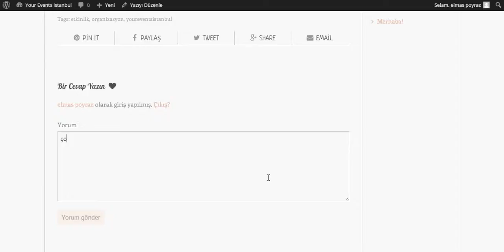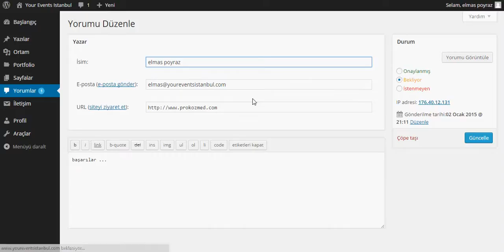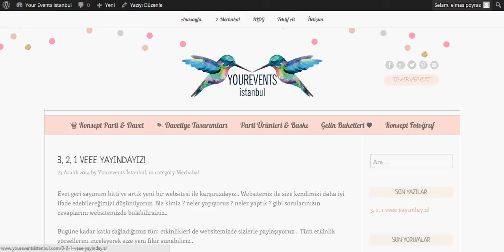Yourevents Istanbul Yorum Yönetimi